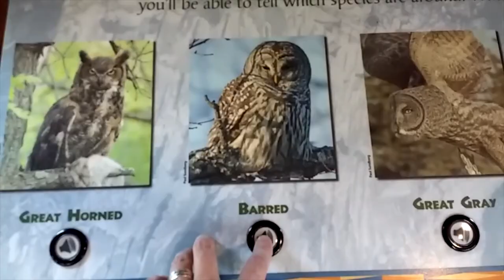Mount Acorn, Deeper Thoughts & the Zoo (& "Guess that Movie Quote!")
What movie is this from? Introducing Corby's "Guess That Movie" segment and Carol Ann's "Deeper Thoughts".

Corby drives Grave Digger over a giant acorn pile (Mount Acorn) and we take a trip to the Minnesota Zoo. Vlogging at the zoo is real... The struggle is real... :)

Welcome to our new viewers! We're the Reed family, vloggers, and entrepreneurs who try to have fun and avoid the mediocre pitfalls of life.

REED All About It is a family-friendly Youtube family vlogging channel.